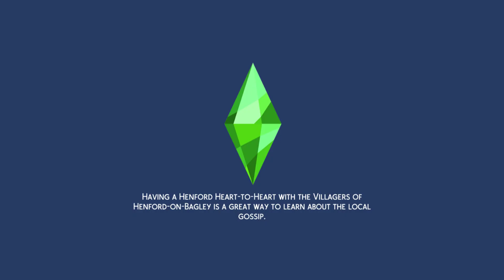The Sims 4: Rindle Rose Cafe 🌹 with Yuka and Tigerlily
Musician:OrangeHead
After working Home Chef Hustle and Thriftea with Yuka she's going to Rindle Rose Cafe with Tigerlily 🌼